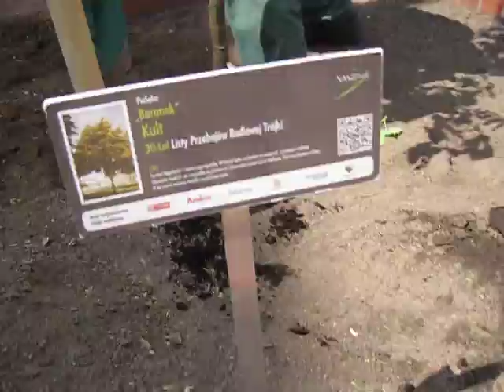"Baranek" - drzewko radiowej "Trójki" w Lublinie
Lipa, nazwana na cześć piosenki Kultu "Baranek" została zasadzona pod biurowcem urzędu miasta przy ul. Wieniawskiej